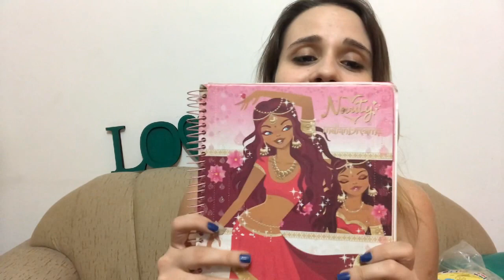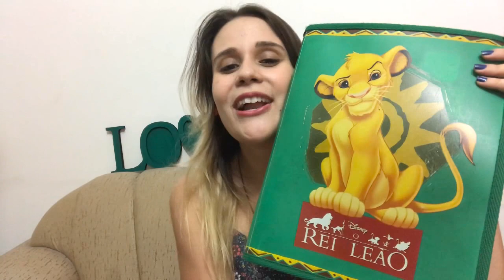Meus materiais escolares (os mais legais do youtube)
Nesse vídeo eu mostro os materiais escolares mais legais de toda essa volta às aulas, visto que gosto de materiais escolares um tanto quanto diferentes. Seja na escola, na faculdade, ou em qualquer local de ensino, os materiais escolares são muito importantes,  e nesse ano de 2019 eu caprichei nos meus e gostaria de mostrar pra voces.